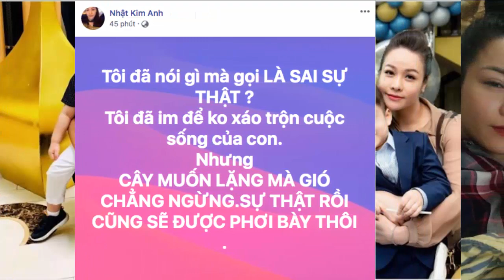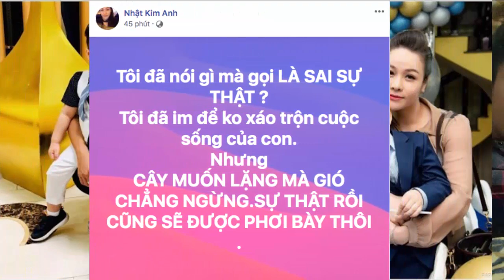CK cũ tố Nhật Kim Anh đang diễn trò để Pr chứ chẳng ai ngăn cản gì cô gặp con